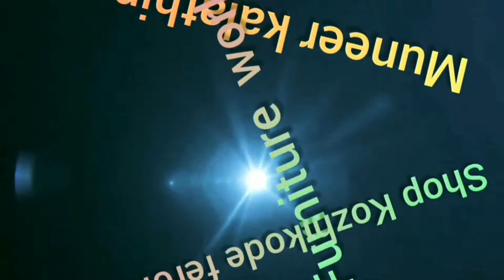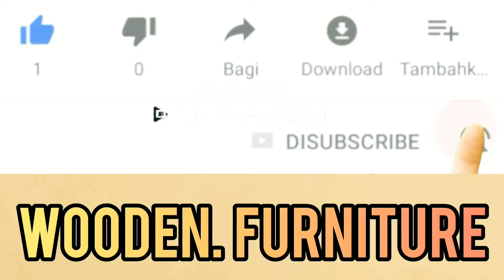Wooden staircase/ windows/doors/all furniture model & price /Kerala designs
ഏറ്റവും പുതിയ മോഡലിൽ നിർമ്മിക്കുന്ന  wooden staircase /windows & doors /all furniture

muneer kalathingal youtube chanal

Shop Kozhikode feroke petta & chanddakadave

thanks whacthing my video 🤝🌹